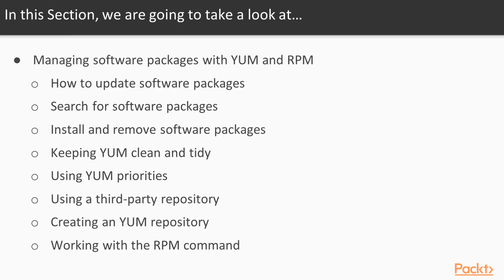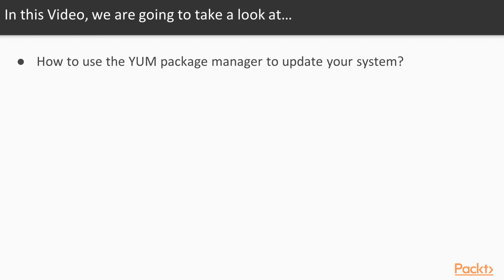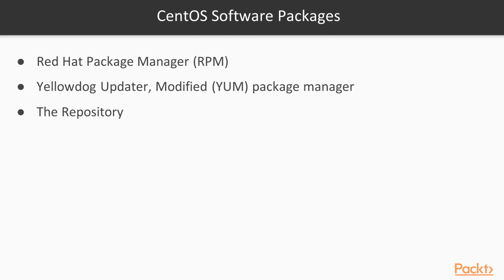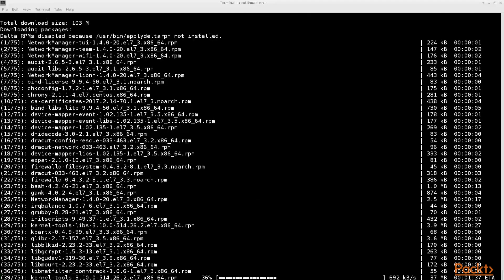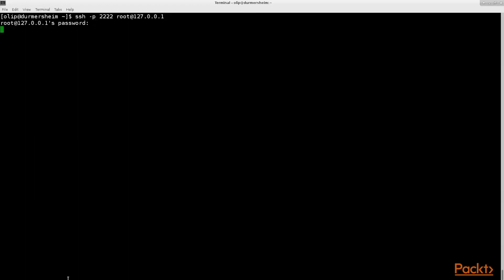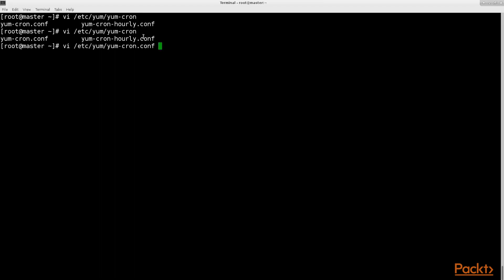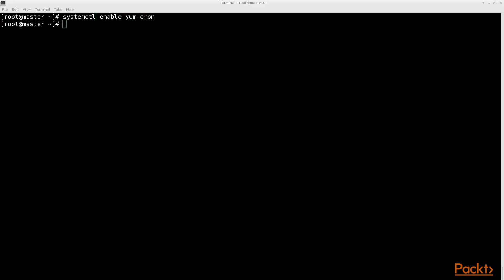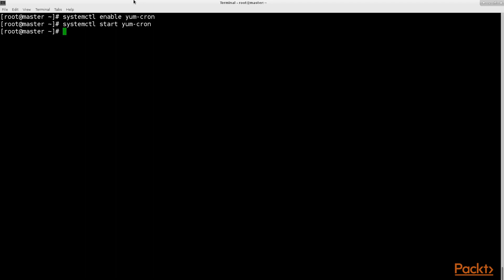Beginning CentOS 7 Administration : Using YUM to Update the System | packtpub.com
The aim of this video is show you how to update your system using the YUM software suite
• Learn to check for updates
• Perform a system update
• Automate the system updates